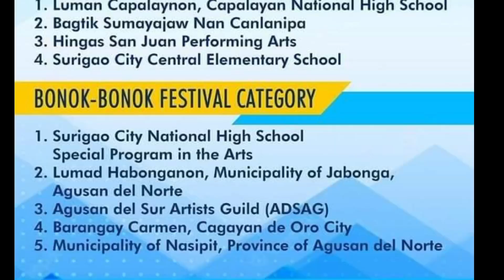1st Place Agusan Norte Municipality of Nasipit Festival of all festival bonok2x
Maradjaw karajaw Surigao